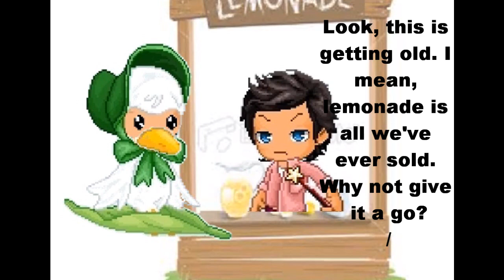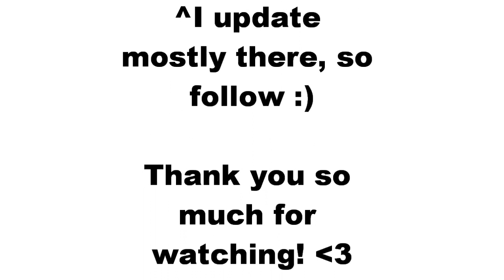Fantage Animation- The Duck Song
Did you notice the eye movement from the older sister? :)
 And this was my very first animation :)
(well, besides the One Direction one and the other one, this is the very first that actually wasn't a fail. -.-)
I will try to make more like this (if you want me to..)! :D IG: Officialfantage -- I post more on there!